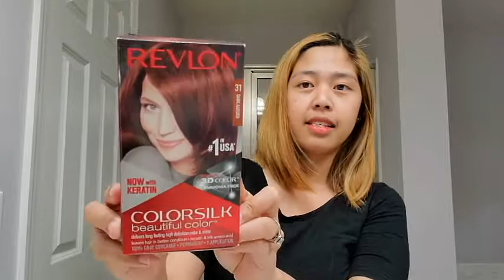I DYE MY HAIR AGAIN!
Trying new color for my boring hair. I hope you guys like this video!

Product used: Revlon Colorsilk Beautiful Color, Permanent Hair Dye with Keratin, 100% Gray Coverage, Ammonia Free, 31 Dark Auburn